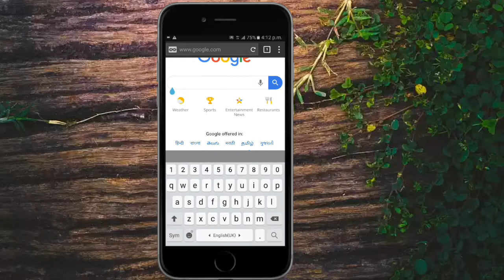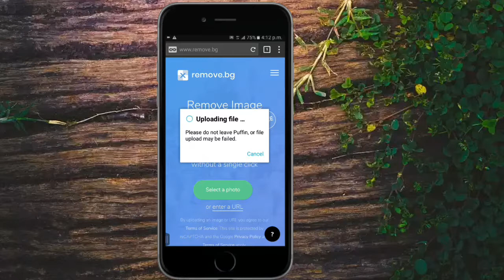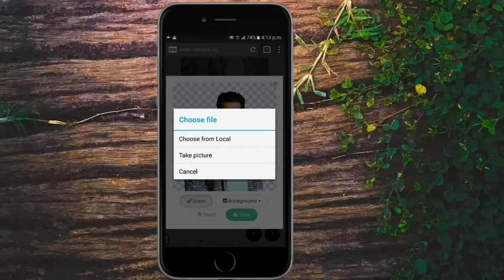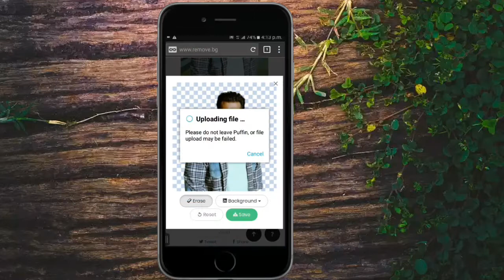Photo Background Remove just 5 Seconds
hey guys is video may aaj apko bataunga ki aap apna photo ki background ko kaise remove karke new background laga sakte ho easily. issa aap 5 second may apna photo background change kar sakte ho.

Music credit -